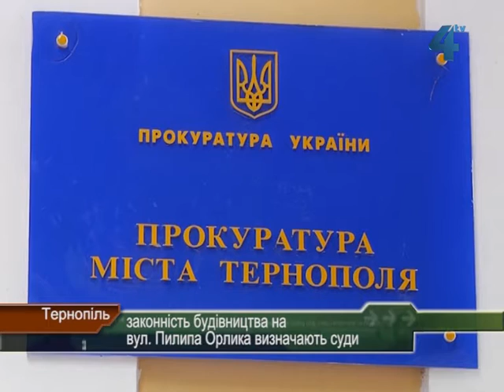Законність будівництва на вул. Пилипа Орлика у Тернополі визначають суди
Будівництво на вулиці Пилипа Орлика у Тернополі - мова йде про зведення багатоповерхівки на території храму Святого Володимира і Ольги - має бути зупинено. Рішення про це прийняв Тернопільський окружний адміністративний суд 15 липня. Позов до суду подавала прокуратура Тернополя. Відповідно до рішення, визнано незаконними та скасовано містобудівні умови та обмеження забудови земельної ділянки.